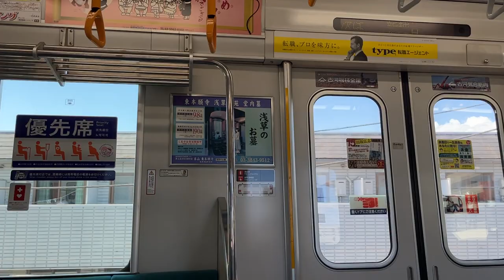東武スカイツリーライン50050系51060F 59060 草加駅→越谷駅